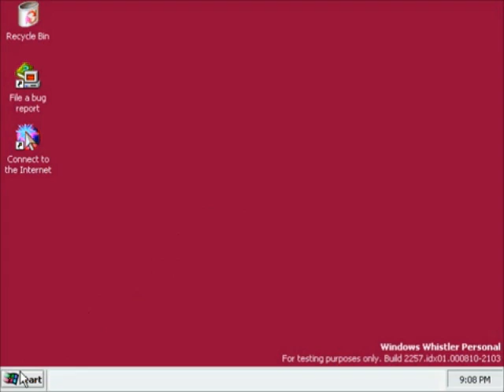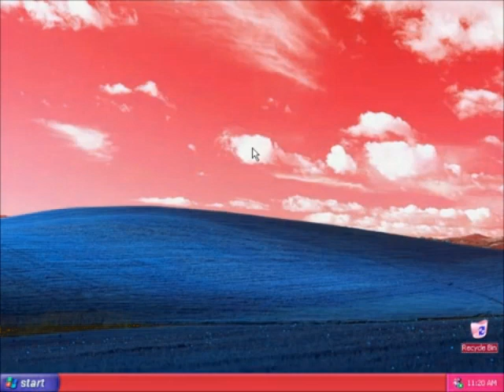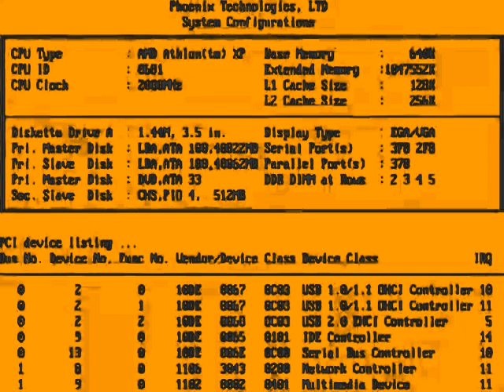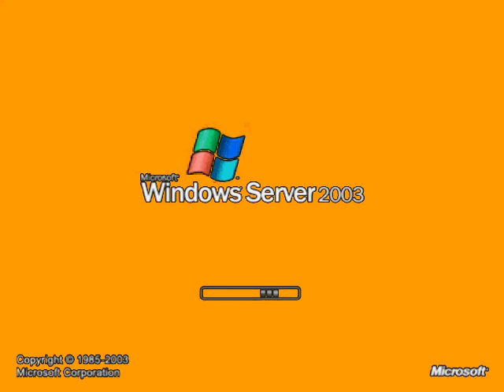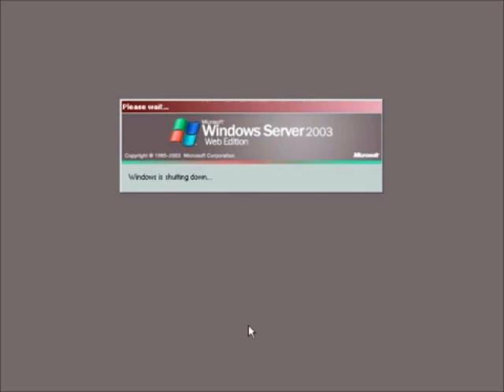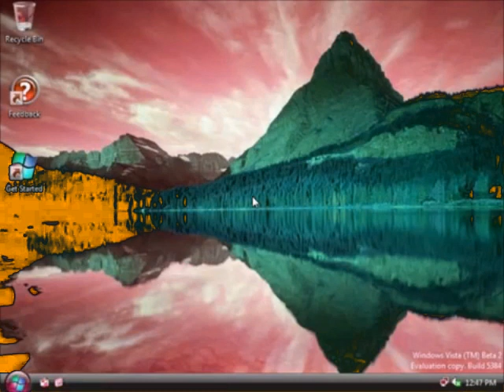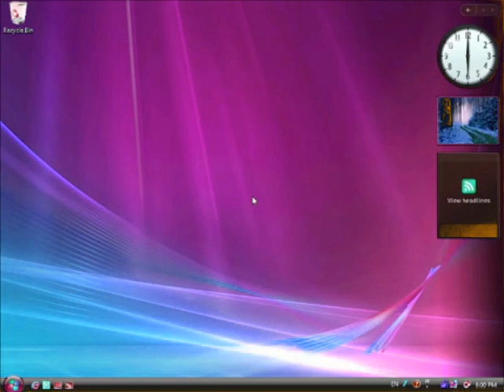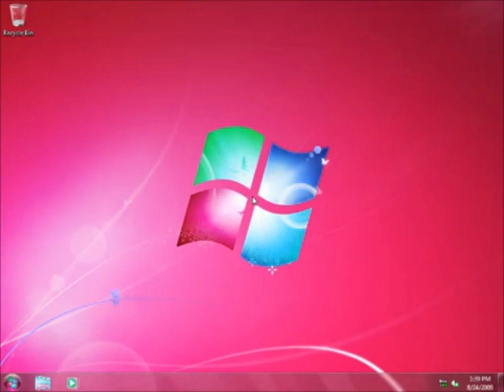Windows Startup and Shutdown Teenage Boy Voice in Orange Juice (FIXED) Part 2